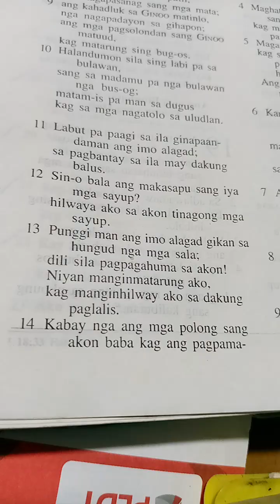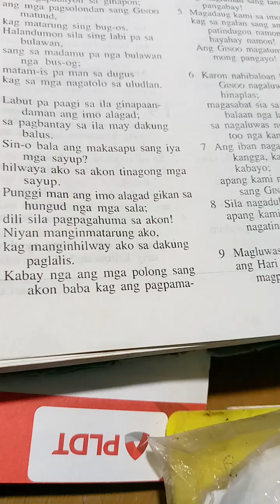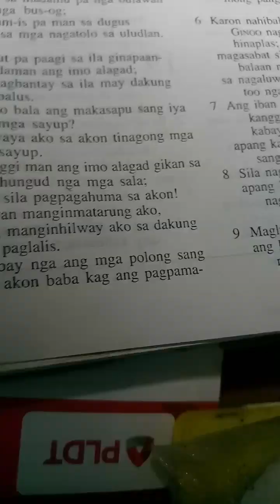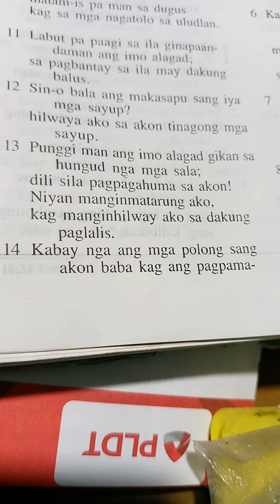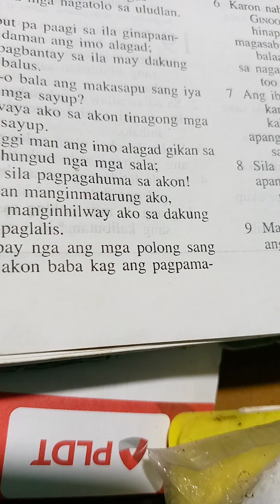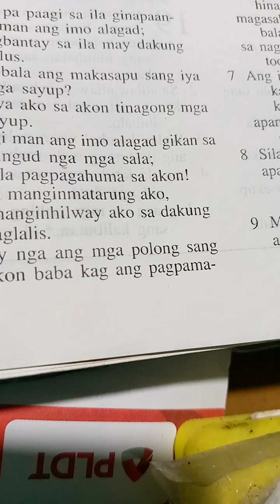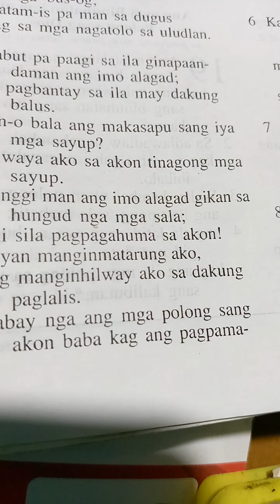Mga Salmo 19:11-14 Hiligaynon July 25, 2023 Victory Church Sun Valley (1062)